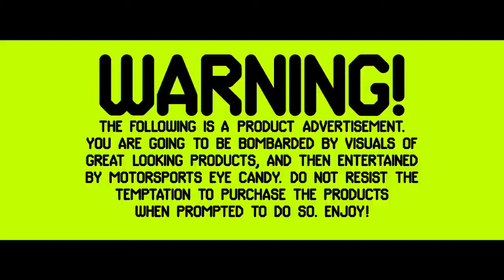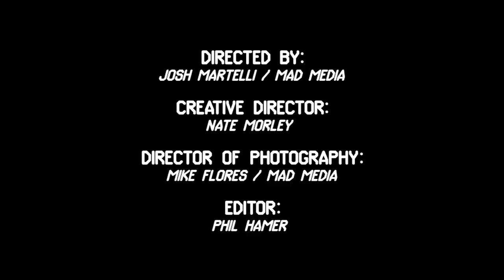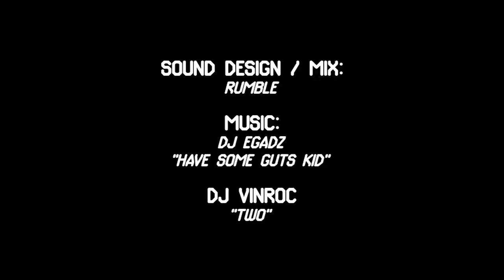KEN BLOCK GYMKHANA TWO THE INFOMERCIAL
DCSHOES.COM/GYMKHANATWO
Riding on the success of the first Gymkhana Practice video that grabbed the attention of over 20 million viewers worldwide, the Gymkhana TWO video takes infomercials to the next level. Unlike other infomercials, this one sells the products with great action, cinematography, and a dramatic driving performance—and, no stereotypical cheesy informercial pitchman! Produced specifically to market Blocks first-ever Rally TeamWorks Collection, the new video is filled with great driving stunts, surprises, explosions, and a guest appearance from DC team rider, Rob Dyrdek. Filmed at the Port of Los Angeles, expect non-stop motor sport eye-candy as Block hits the all-new course in a custom tuned, high performance, and brand-new Subaru Impreza WRX STI. for more photos and info on the high-performance video and Blocks complete Teamworks Collection.